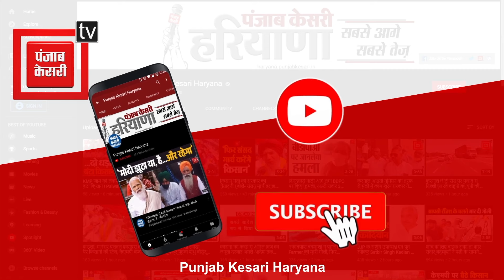Shambhu Border पर पुलिस ने बिछाई कई सुरक्षा लेयर, नुकीले सरियों से किसानों के आंदोलन को करेंगे पंचर